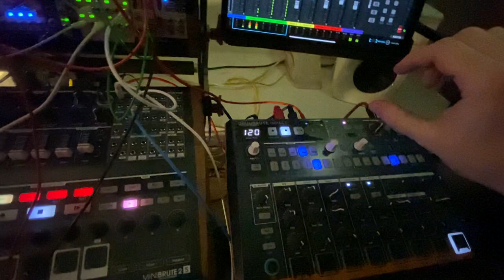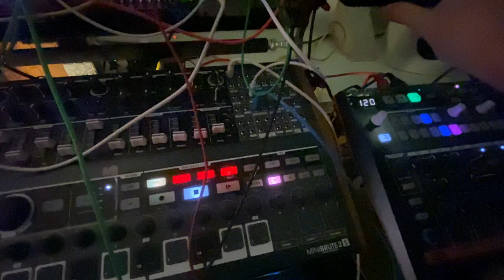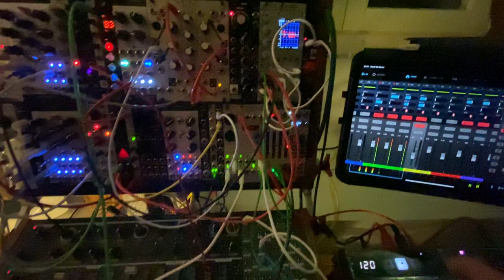Artificial Pinky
Here's a quick one using the Moog Studio, the Arturia Drumbrute Impact and  Microfreak, and keeping the same generated rythmic pattern as last time. "Artificial Pinky" Comes from Frank Zappa's "Mrs P.I.N.K.Y." (Zoot Allures) and "Artificial Rhonda" (Thing Fish) which I kinda got the bass inspired from.